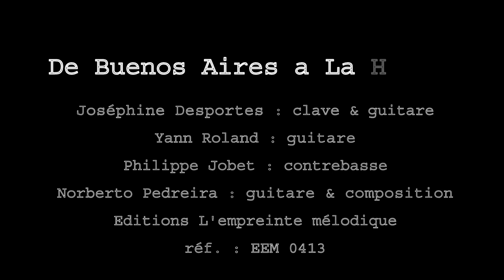De Buenos Aires a La Habana - Norberto Pedreira - Éditions L’empreinte mélodique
La musique continue de nous rapprocher !
Un grand merci à Joséphine Desportes, Yann Roland et Philippe Jobet pour leur participation et leur enthousiasme !
¡La música sigue acercándonos! Un gran placer haber compartido la preparación y la grabación de este tema con Joséphine, Yann y Philippe. ¡Gracias a todos!
"De Buenos Aires a La Habana", Éditions L’empreinte mélodique
Réf. : EEM 0413